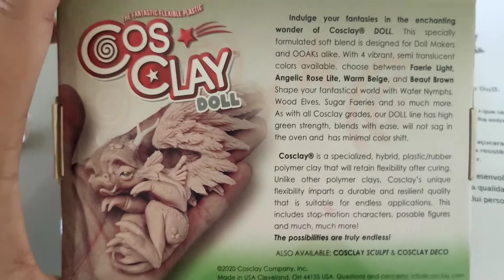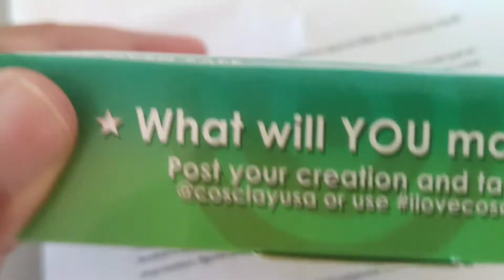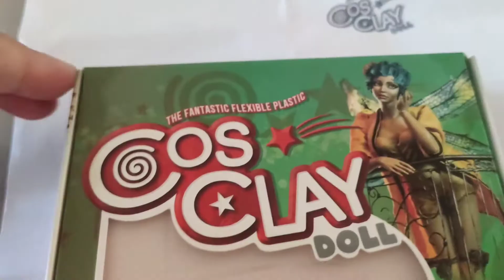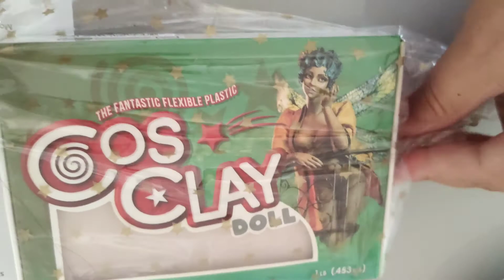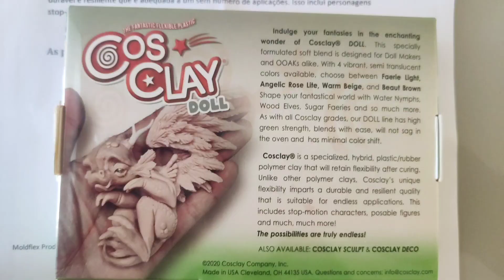Comprei massa cosclay!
Meu outro canal DanisousArt (sobre artes visuais; pintura e etc) :
Instagram danysousapaint